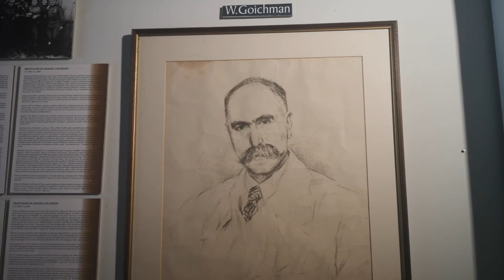Nanoq || Goichman's Gallery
Nanoq has the world’s largest collections of Professor Wladimir Goichman’s paintings.

Goichman (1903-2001) was an artist, arctic explorer, and neurosurgeon who was Pentti’s dear friend. During Goichman’s travels in the Arctic, he drew beautiful sketches of his surroundings which he later painted into beautiful oil paintings.

111 of them are now situated at Nanoq, some are in Goichman's Gallery and some in the main building.

You can rent Goichman's Gallery!  Goichmans Gallery holds about 50 people.
The room has a video cannon, laptop, and Wi-Fi. Goichmans Gallery can be rented for €300/day, + €50/h after  22:00.